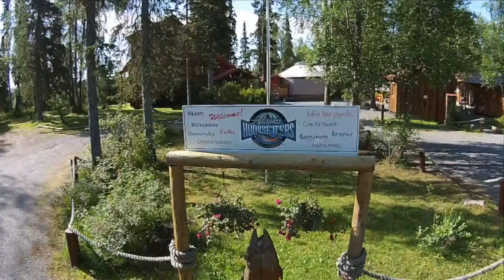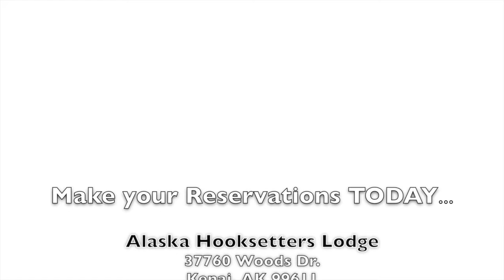Alaska Hooksetters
Alaska Hooksetters Kenai